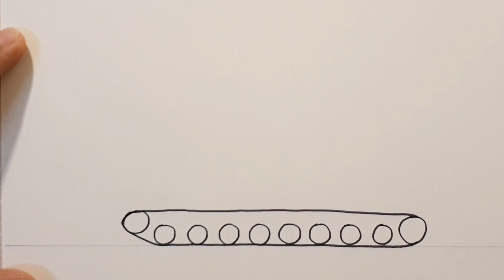วาดรูปรถถัง | Monster tank,,, cartoon tank drawing